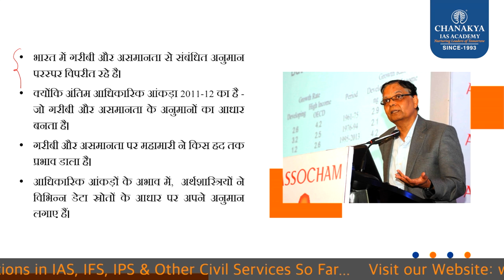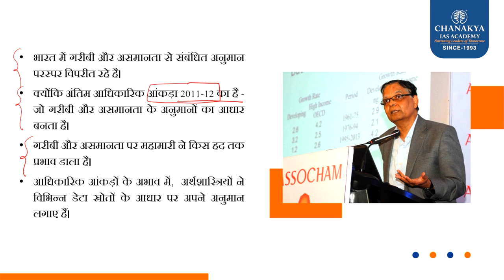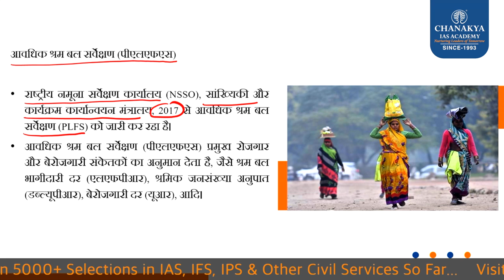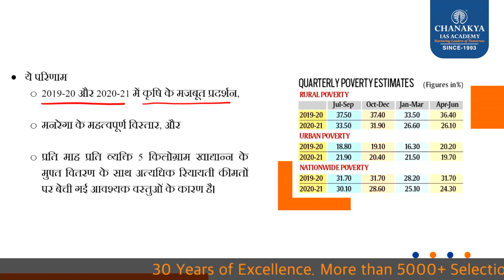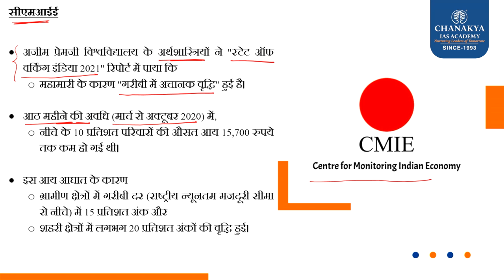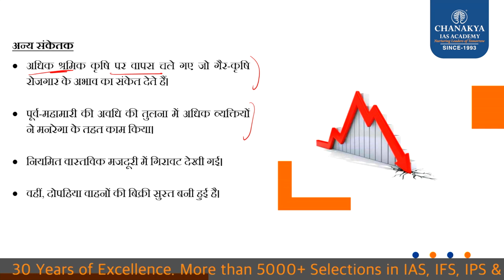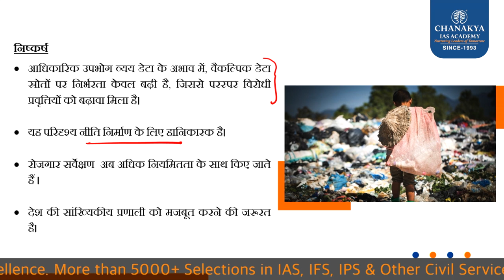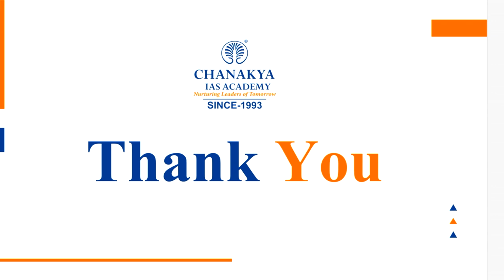Poverty Assessment Controversy | Was There Really A Decline In Poverty During The Pandemic Years?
Was There Really A Decline In Poverty During The Pandemic Years? Poverty Assessment Controversy Explained.